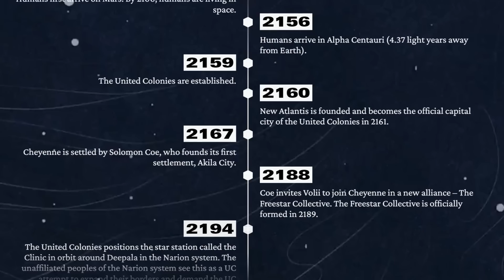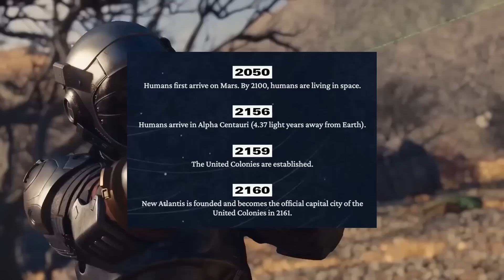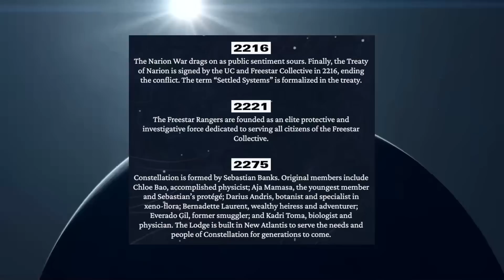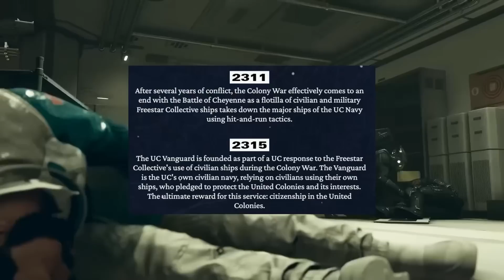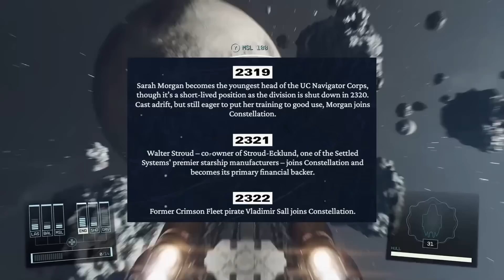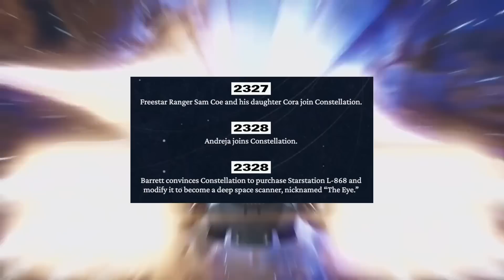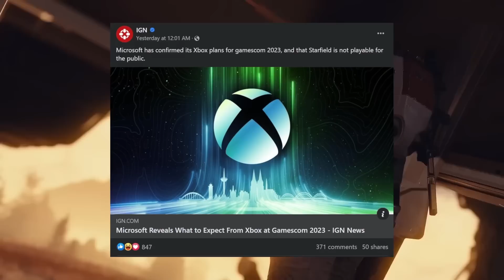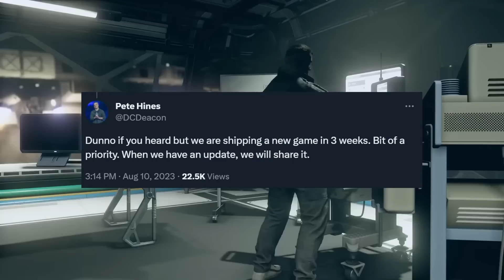Starfield - They JUST Revealed This! All New Story Details, Random NPCs, and more!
New Starfield news and updates including all new story details, new backstory and lore, random NPCs, and so much more!